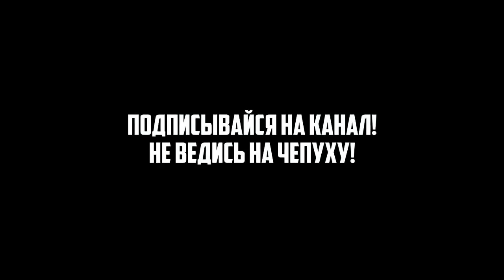Соратники о роликах Алексея Меняйлова 👍